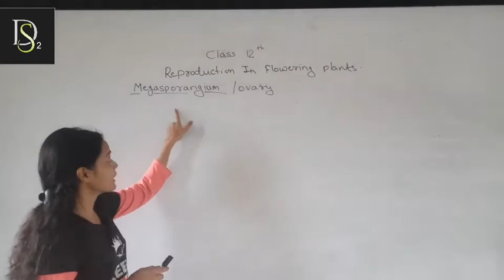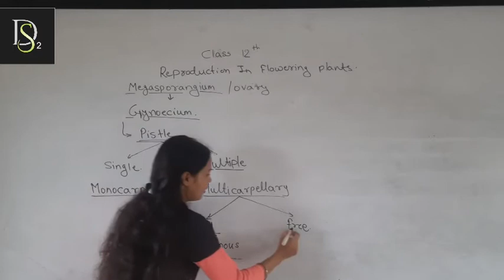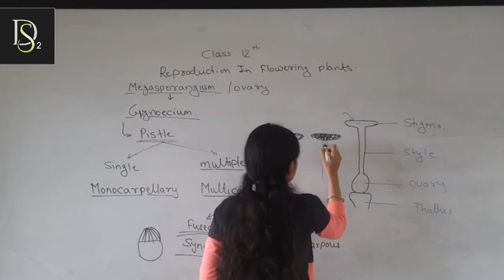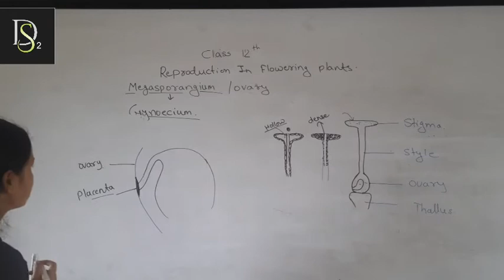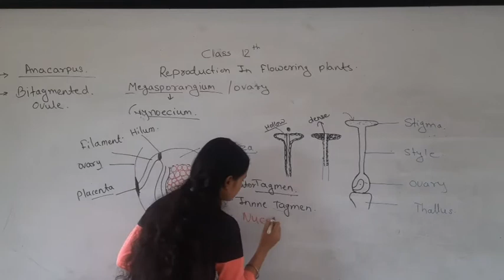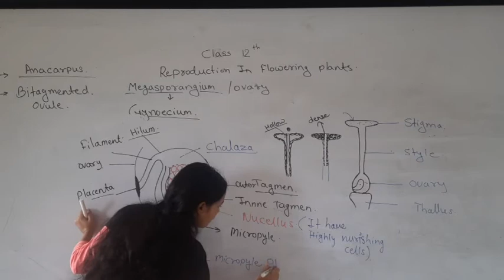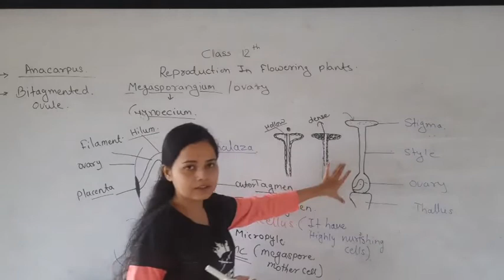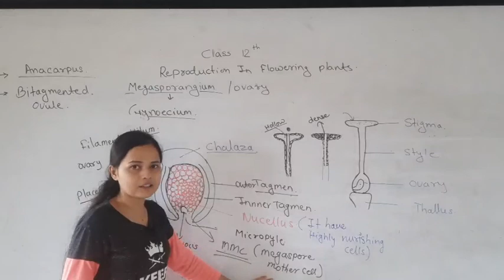Reproduction in flowering plants Megaspegenium overly12th neet CET lecturer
Reproduction in flowering plants Megaspegenium  overly
12th neet CET lecturer